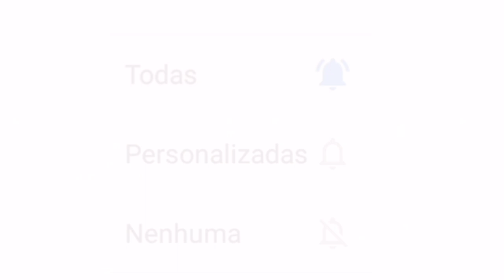LIVES DE HOJE QUARTA FEIRA 02/12 - LIVES AO VIVO AGORA | LIVE AO VIVO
LIVES DE HOJE QUARTA FEIRA 02/12

✔ 19h00 Live de hoje - Live do Trem do Samba - (Live ao vivo) Com: Marquinhos de Oswaldo Cruz, Jorge Aragão, Monarco, Nelson Sargento, Noca da Portela e Zé Luiz do Império e outros.

JORGE ARAGÃO LIVE AO VIVO

Lives

Sesc Teatro live ao vivo